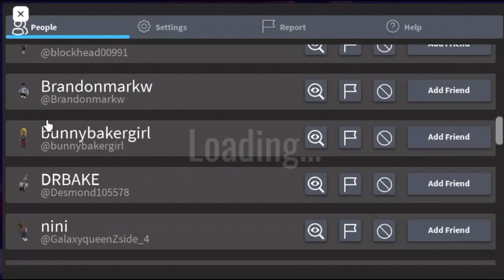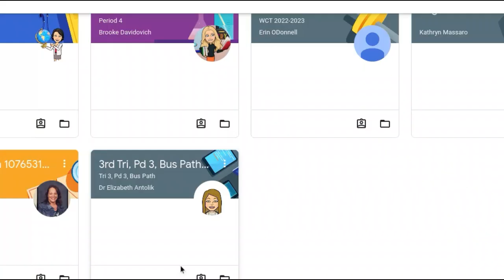Doors Gameplay (Roblox)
Hi everyone it's Peston back at it again in today's video I play Roblox Doors and while editing I was in ISS (In School Suspension)